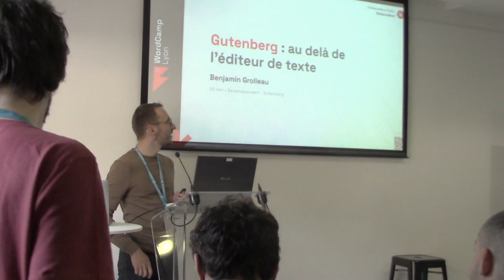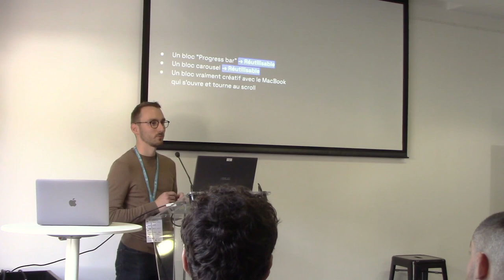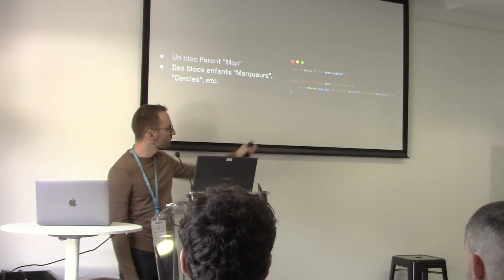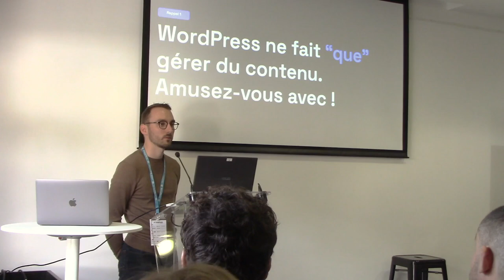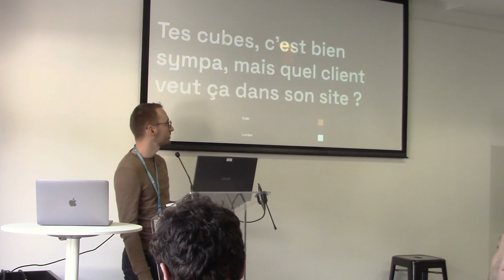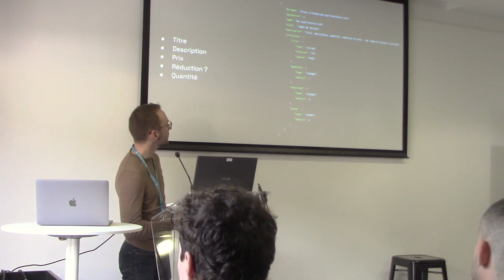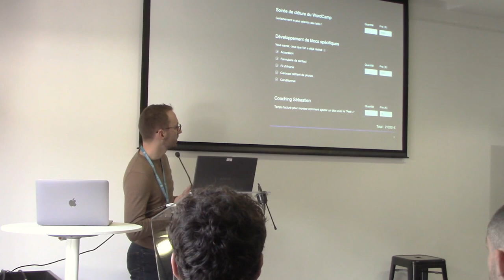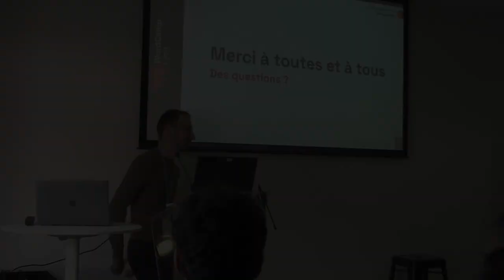Gutenberg : au delà de l’éditeur de texte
Aujourd’hui, Gutenberg est surtout connu pour être l’éditeur de WordPress, mais c’est avant tout un éditeur de contenu et les possibilités qu’il offre sont nombreuses, et peuvent aller bien au-delà de la “simple” publication d’une page ou d’un article.

En découpant nos applications, en pensant en bloc / composant / Lego, il est vite possible de créer de nouveaux usages. C’est ce que je souhaiterai expliquer à travers plusieurs exemples concrets, certains très orientés “vie d’agence” et d’autres un peu plus créatifs.

Nous verrons par exemple comment créer une scène 3D grâce à des blocs Three JS ou encore comment je génère mes factures à base de blocs.

De la conception / l’idéation à des exemples concrets de code, nous verrons que Gutenberg est bien plus qu’une alternative aux pages builders plus historiques.Presentation Slides »